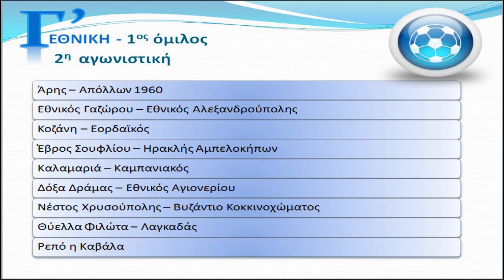προαγγελία Γ' Εθνικής